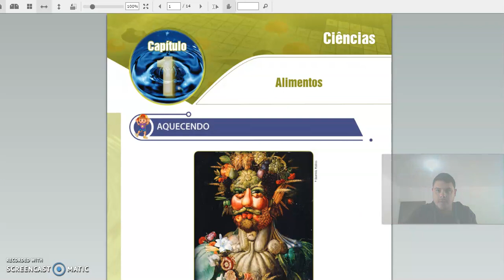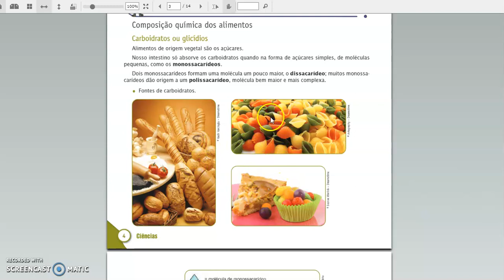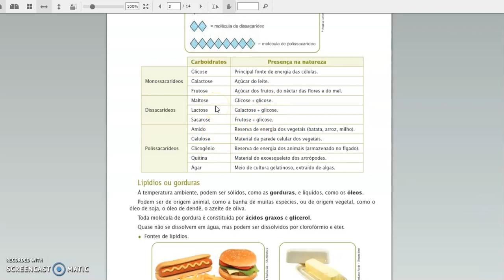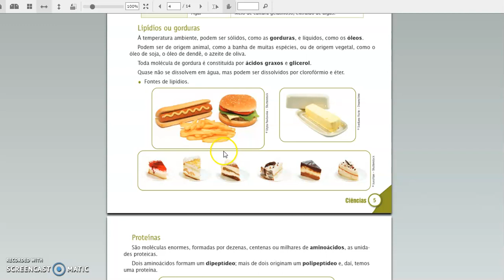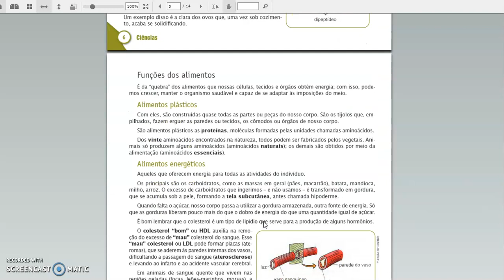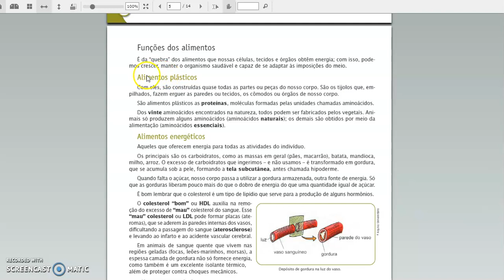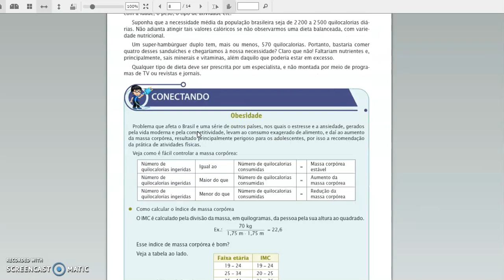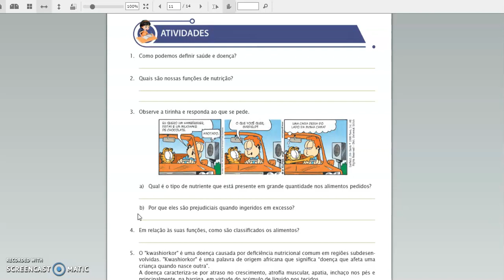8ºANO CIÊNC ALIMENTOS APOST UNIVERSITÁRIO